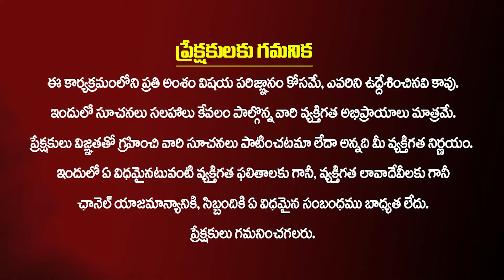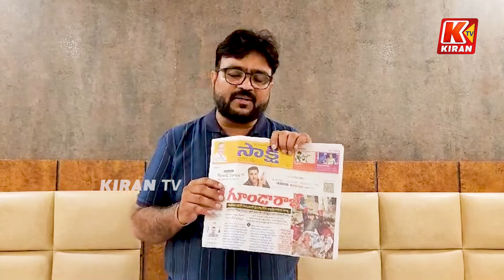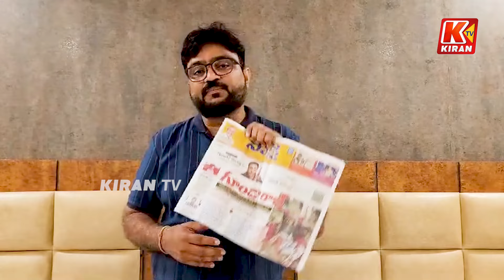జ్యోతి ఒకలా..సాక్షి మరోలా...ఎవరిని నమ్మాలి ? 😱| Journalist Kiran Sad Views on Telugu News Papers